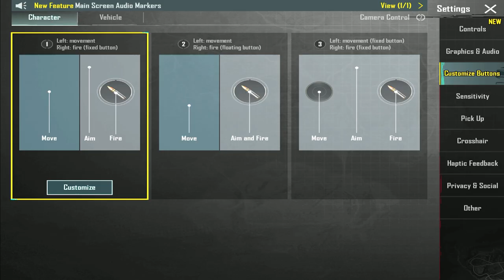PERFECT JOYSTICK SIZE & PLACEMENT FOR FAST MOVEMENTS BGMI\PUBGM TIPS & TRICKS 2023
Hi, I’m Ram from Rajasthan, India. I make gaming videos and play on an iPad Air 5. I hope my videos touch your heart and make you smile.

bgmi 3.3 gameplay
bgmi new mode gameplay
bgmi 3.3 update gameplay
bgmi solo vs squad gameplay
bgmi 3.3 new update gameplay
best ipad player
No.1 iPad Pro Player
Top PUBG Player
Top BGMI Player
BGMI New Tips and Tricks
BGMI Top Clutch
Best BGMI Player
pubg mobile top 20 tips and tricks
pro tips and tricks
50 tips and tricks pubg
100 tips and tricks pubg
top 10 pubg tips and tricks
pubg pro player tips and tricks